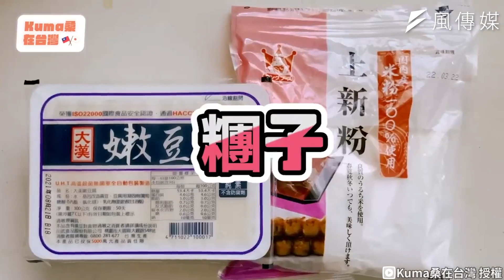大同電鍋竟做出超道地壽喜燒！日男挑戰主食到甜點一鍋到底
廚房必備的大同電鍋真的好方便，連日本人都超喜歡！還能做出五道日式料理實在太強啦～～